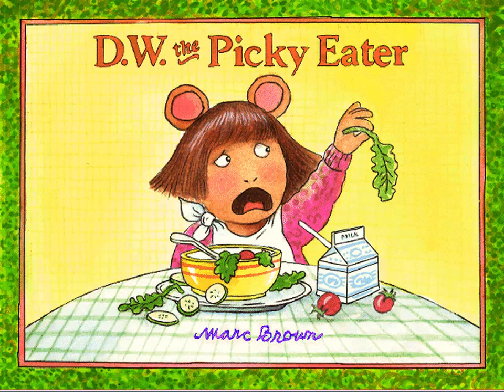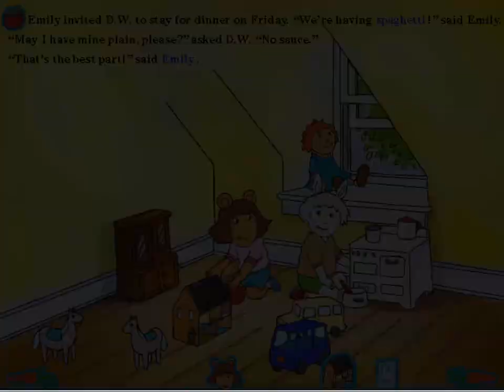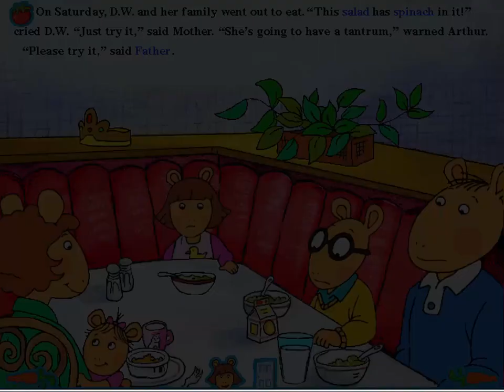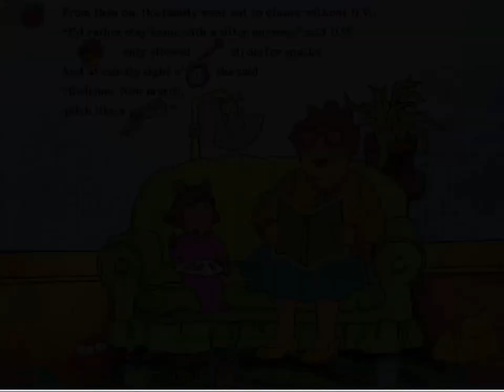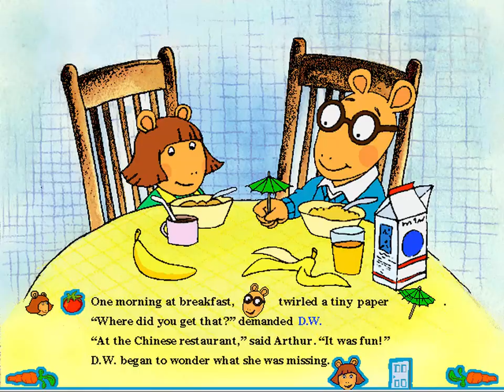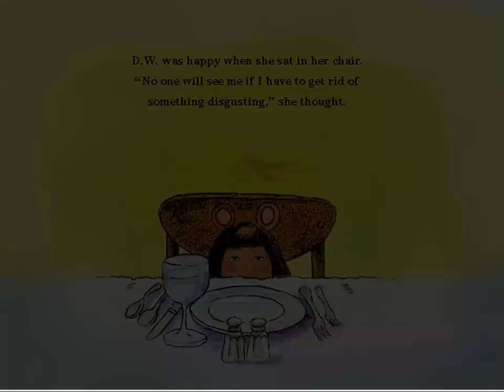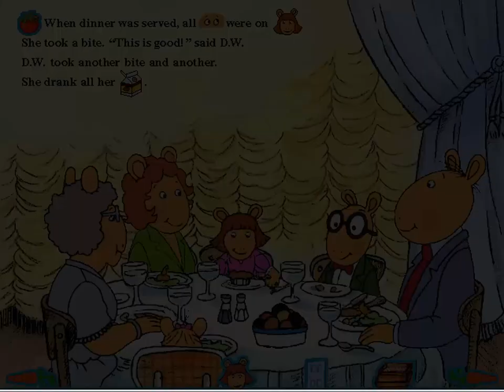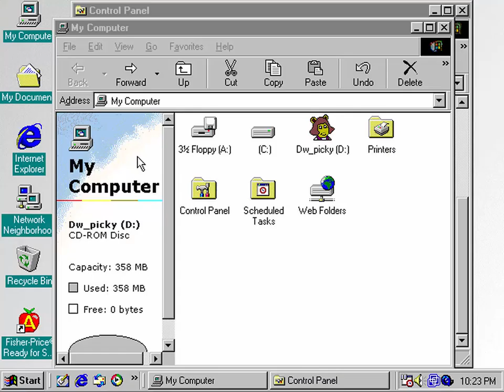Living Books: D.W. The Picky Eater Full Playthrough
Living Books: Arthur's Reading Race is the eighteenth and final Living Books CD-ROM based on the 1995 storybook written by Marc Brown, and the PC CD-Rom was released in December 28, 1998. It is also the 5th and final Arthur Living Books game.